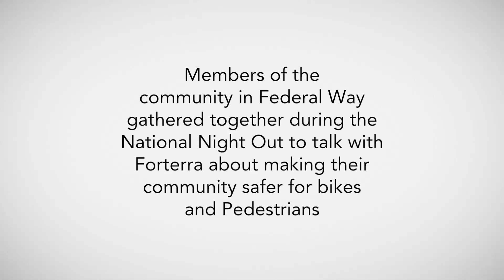Federal Way Night Out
Forterra and a group of community members went to the Westway BBQ to get input on a new neighborhood greenway plan for Federal Way.